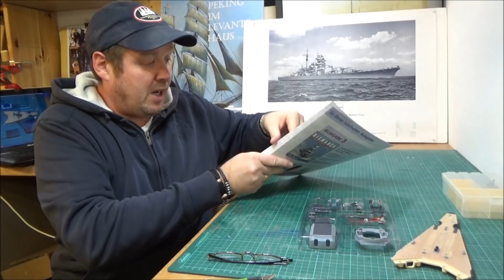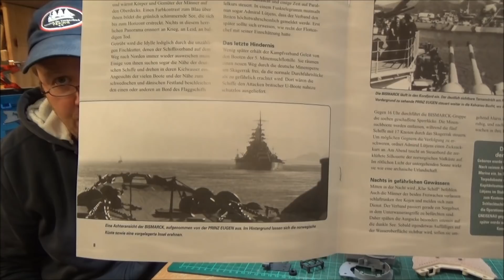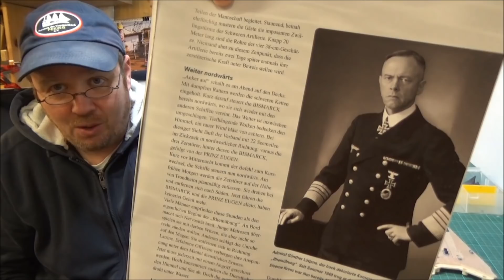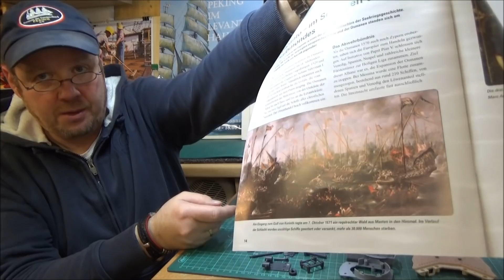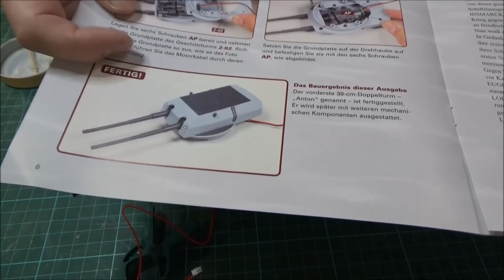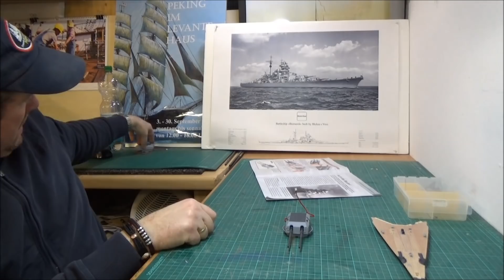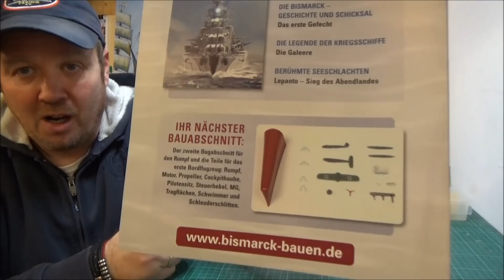Hachette Bismarck Metall Part 2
Turm Anton und Vergleich zum Test

Diese Werkzeuge benutze ich:
Pinzette

Spezial Seitenschneider

Cutter, Skalpell

Wenn ihr mich unterstützen möchtet:

Meine Wunschliste:

Das Modell wird mir freundlicherweise zur Verfügung gestellt.